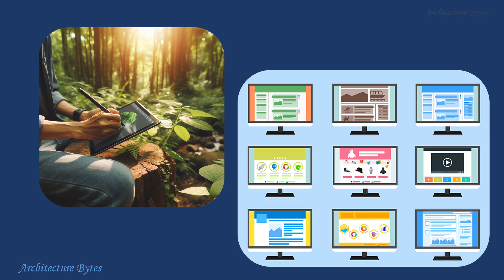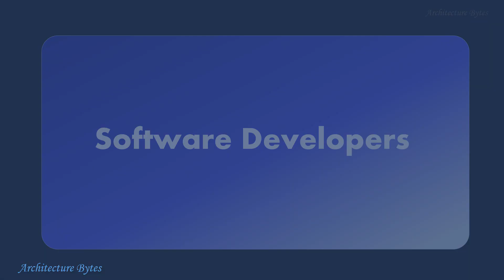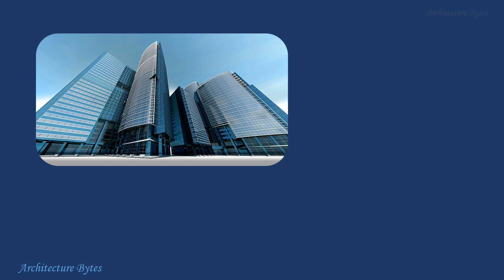Jobs that AI will Replace - How Artificial Intelligence will impact your Career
AI will impact nearly all jobs in some way.
Let's look at how your job will be impacted be the advent of Artificial Intelligence.
Software Engineers in particular will see their jobs being reshaped.

Timelines:
00:05 Customer Support
00:27 Graphic Designers
00:46 Video Editors
01:10 Software Developers
01:26 Language Translators
02:04 Data Analysts
03:10 Script Writers
04:08 Receptionist
04:43 Drivers
05:07 Accountants
05:45 Factory Workers
06:34 Banking Professionals
07:07 AI in Organizations